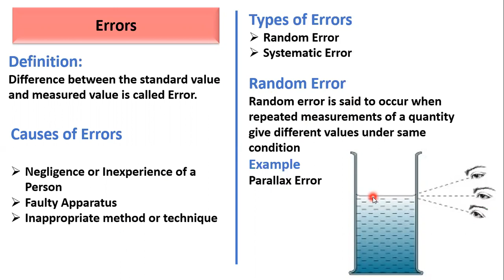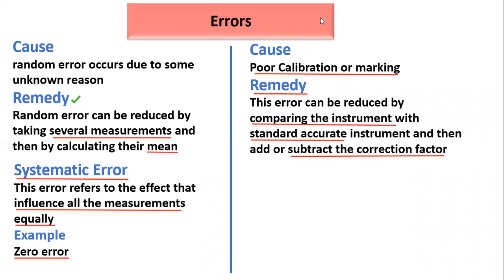Errors in measurement and its types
In this lecture we will discuss Concept of Errors, types with examples, causes of errors and reduction of errors
zero error
random error
systematic error
how to reduce errors
what are the causes of error in a measurement